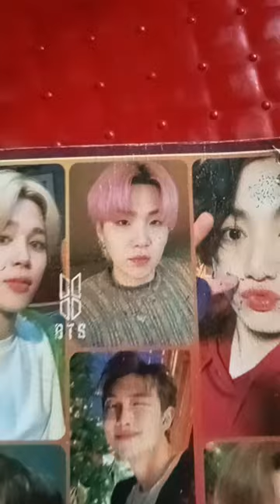BTS parpel you army💜💜